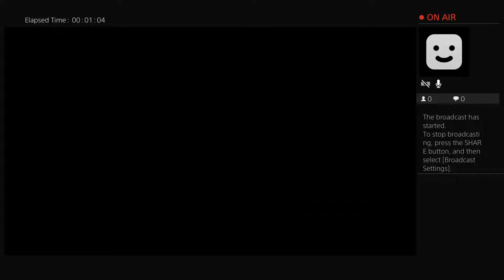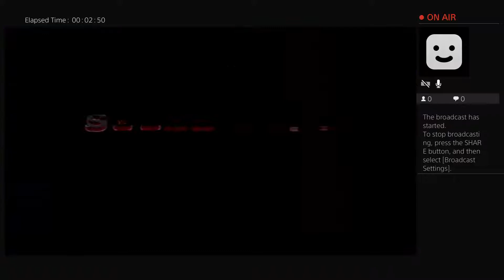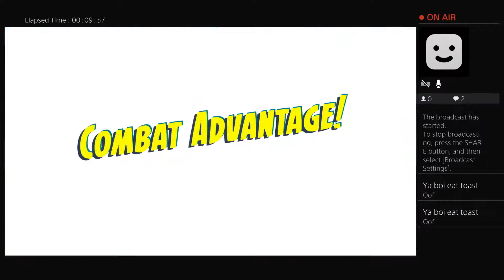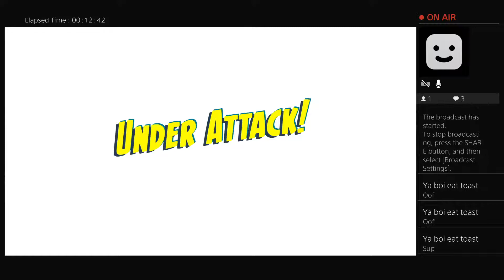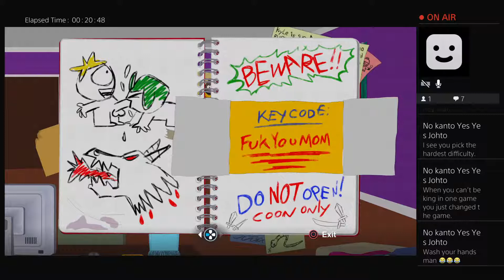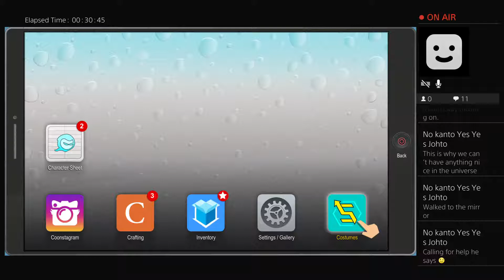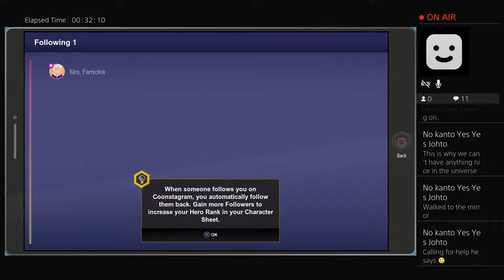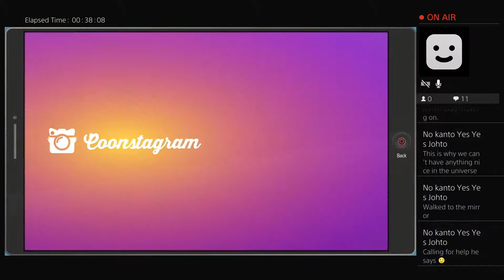South Park [Come laugh and chat with me]